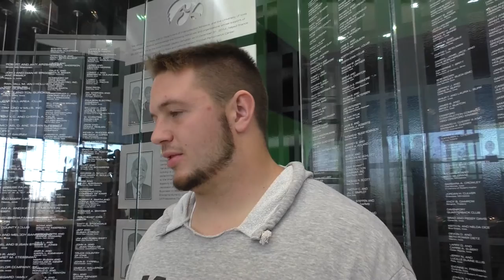Ike Boettger Interview